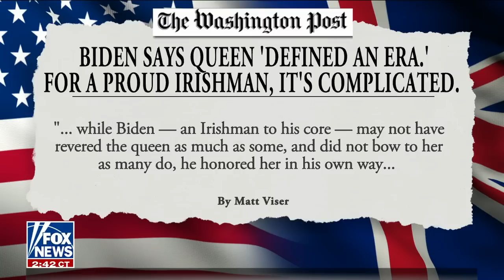There is such a reverence for Queen Elizabeth II: Bret Baier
Fox News host Bret Baier reflects on Queen Elizabeth II's life and legacy on 'The Story with Martha MacCallum.'